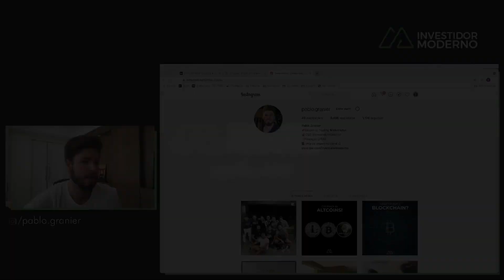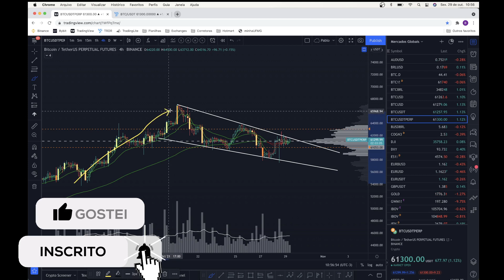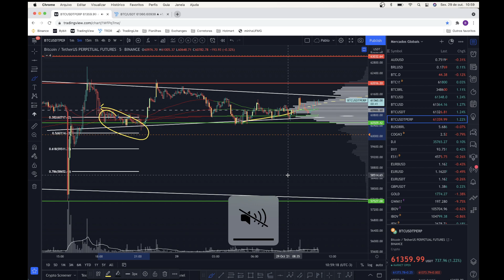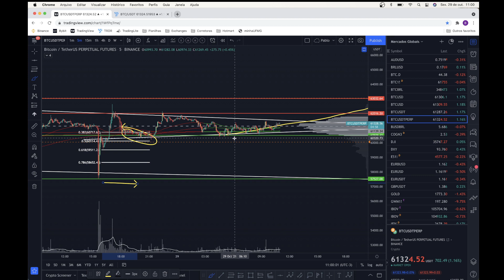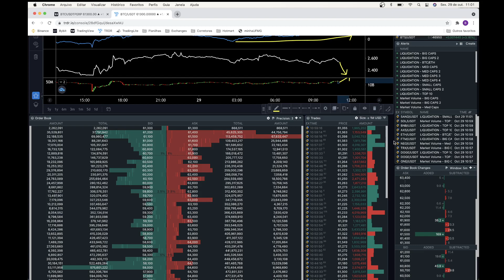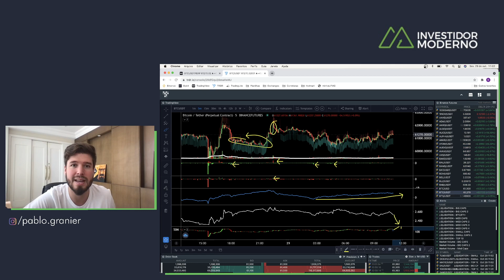BITCOIN PRÓXIMO DE MOVIMENTO FORTE: LUA OU APOCALIPSE? - Análise HOJE